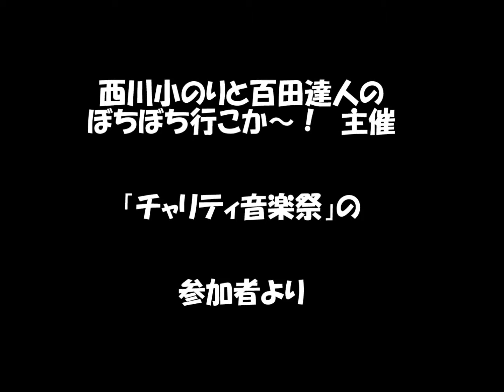東北の子どもたちへメッセージ 西川小のりと百田達人のぼちぼち行こか～!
日本こども支援協会が主催する、
『集まれ！東北のこども達in大阪』で大阪にくるこどもたちへ
チャリティ音楽祭の参加者からの「応援メッセージ。

『集まれ！東北のこども達』は、東北のこどもたちの心に少しでも寄り添える存在になるため
10年計画で始めた12/26～28の2泊3日で行う東京や横浜へ招待するツアー。
今年は大阪へ招待し、美味しいものを食べて、USJでたくさん遊んで、NGKでおもいっきり笑って・・
日常を忘れて、夢のような時間を過ごして帰ってもらいたいとの思いで開催されています。
「西川小のりと百田達人のぼちぼち行こか～！」は、この震災支援活動へ賛同し
今回の音楽祭での収益金を寄付することで、少しでも復興への力になることを願っています。